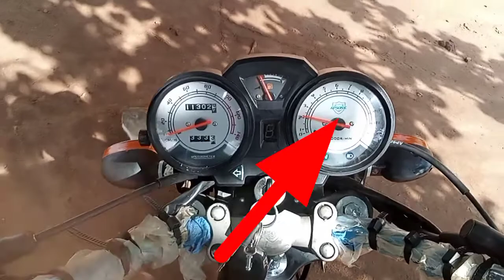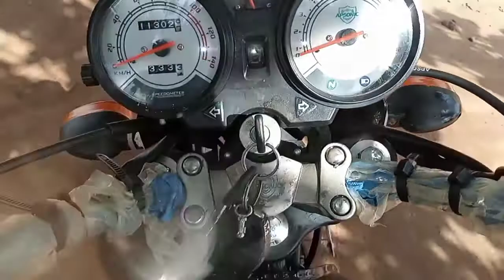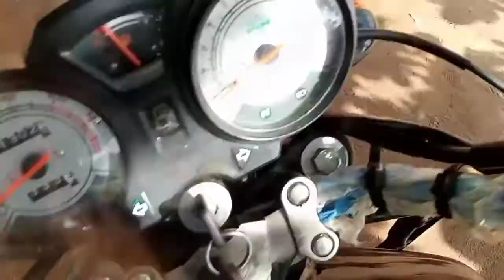He Got His First Mini Motorbike (Apsonic). 0 - 60 mph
I got my new Motorbike and I tried it myself in my hood.